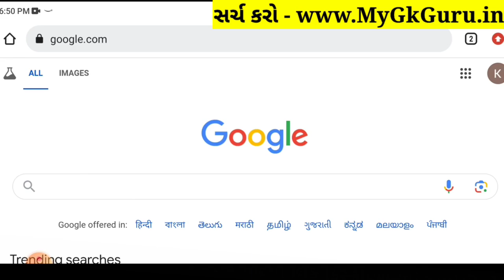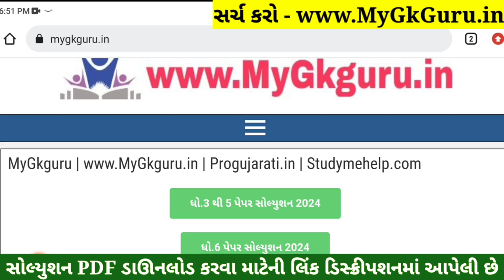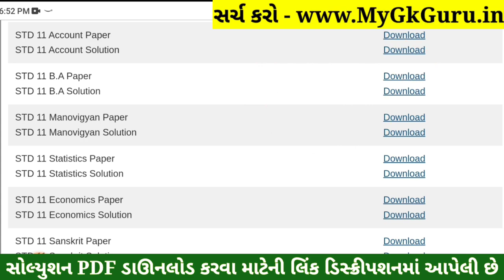STD 11 Account Paper Solution 2024 50 Marks, STD 11 Account First Exam Paper Solution 2024 October